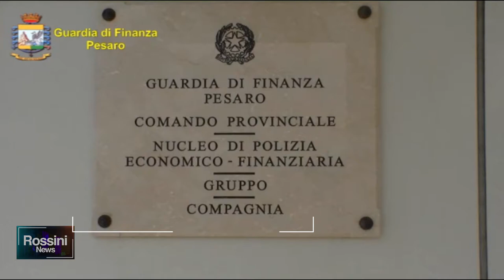VIVE ALL' ESTERO, MA RISCUOTE IL REDDITO DI CITTADINANZA A PESARO